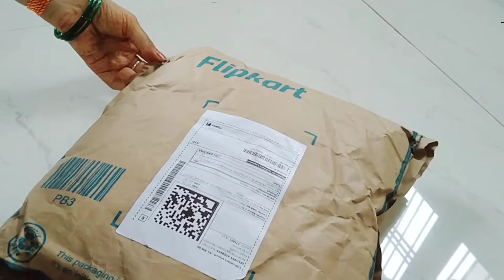sarireview karwachothsari selfdesign netsari embroideredsari meenasingh